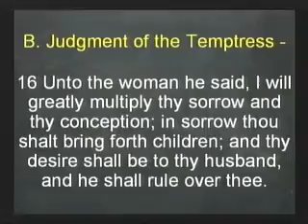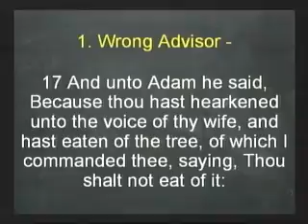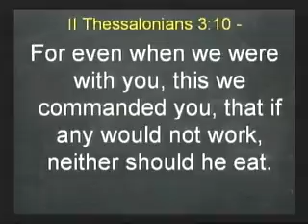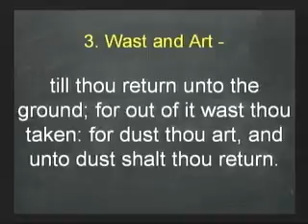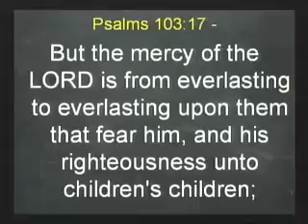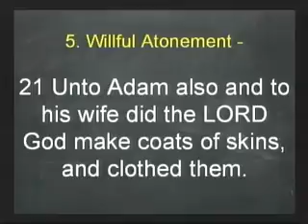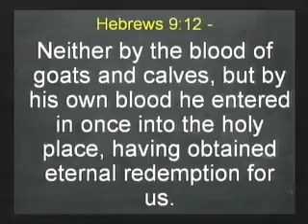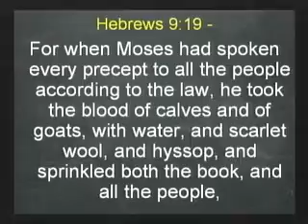Sunday Night Sermon 4-22-18